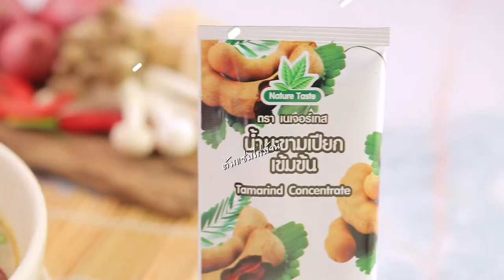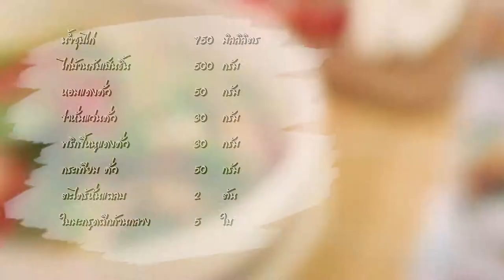Holiday Cooking by. อ.ยิ่งศักดิ์ l EP 111 l 1/4